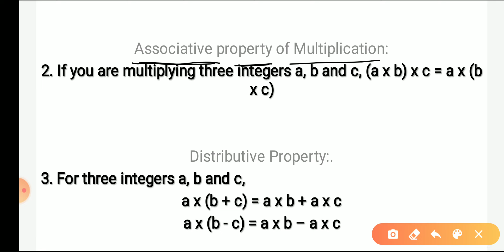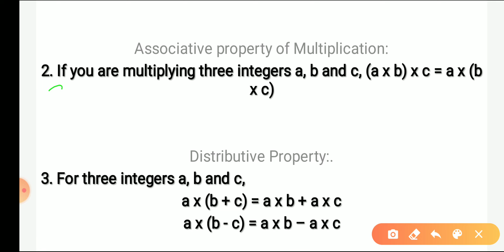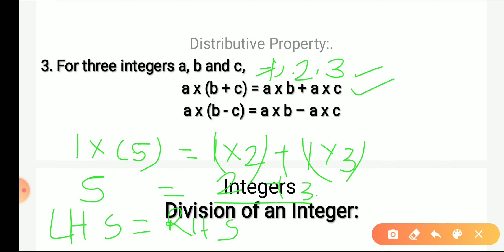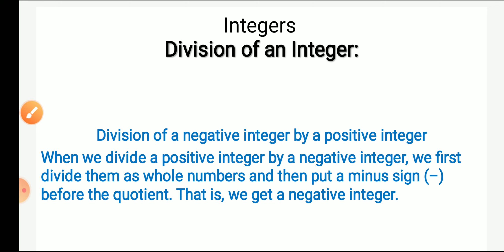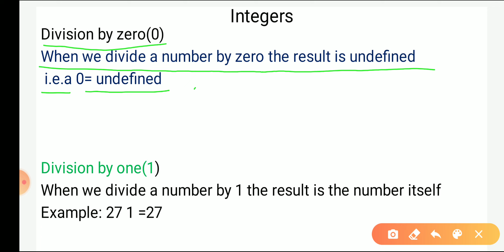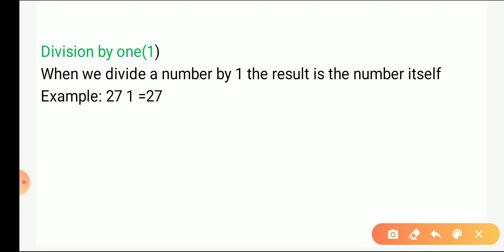Properties of Integers.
Mathematics ka jadu ab aapki phone me.